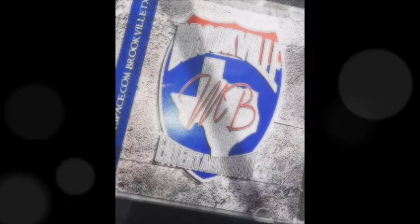GETO DREAM -FABO featuring Da Damn Sen